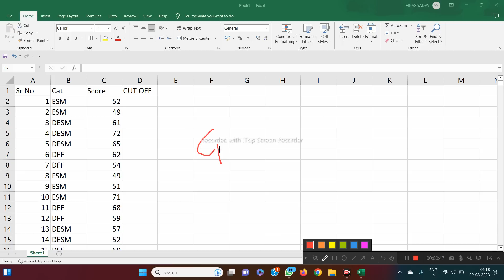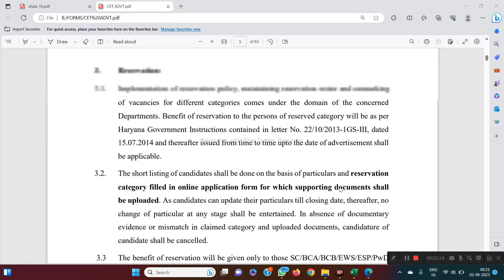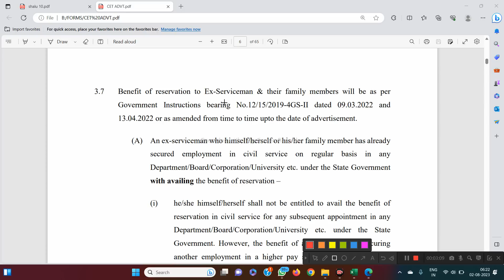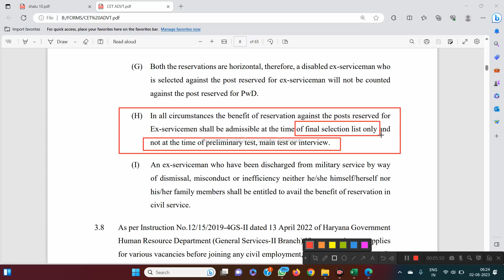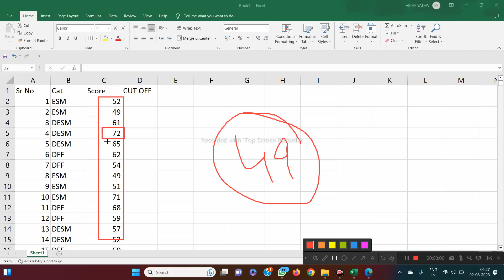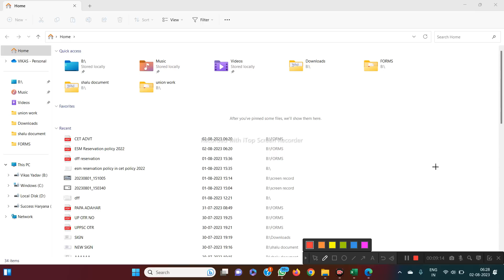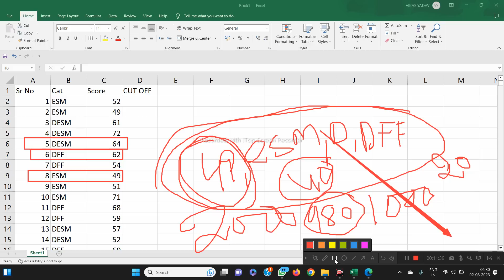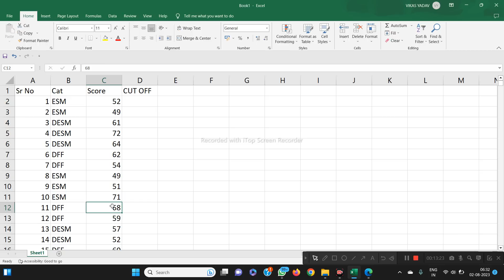HSSC CET ESM/DESM/DFF Reservation | HSSC ने फिर से गलती करदी | रिजर्वेशन Follow नही किया